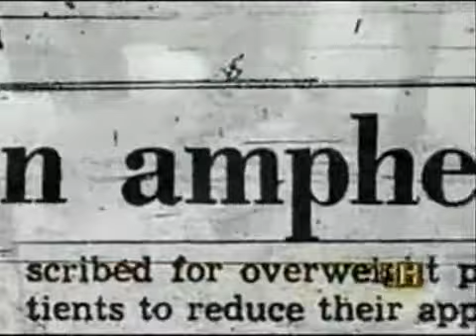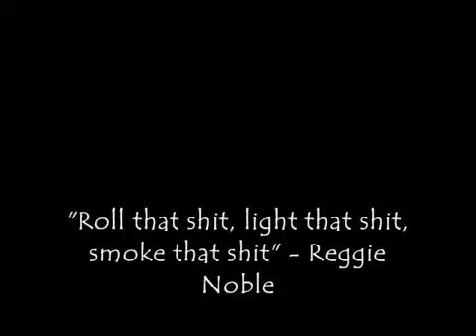ILLUMINATI PROJECT part 237 YouTube freecorder com